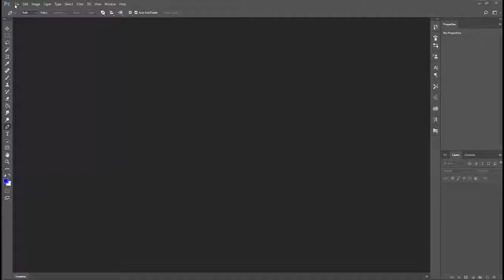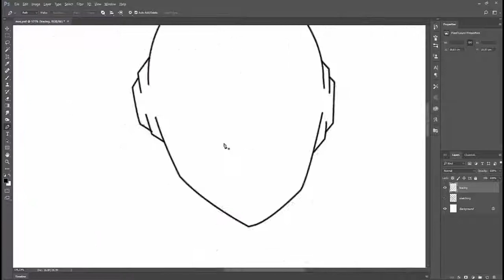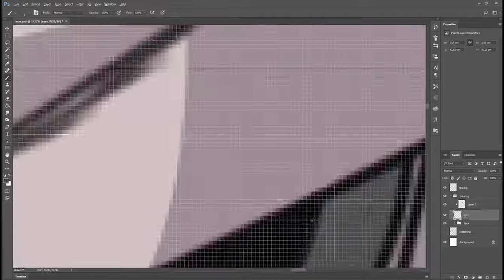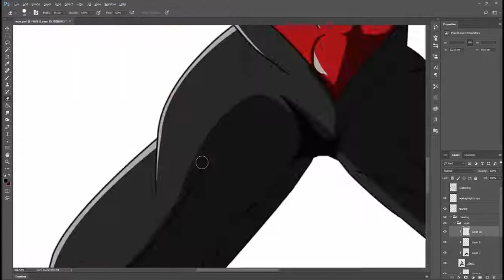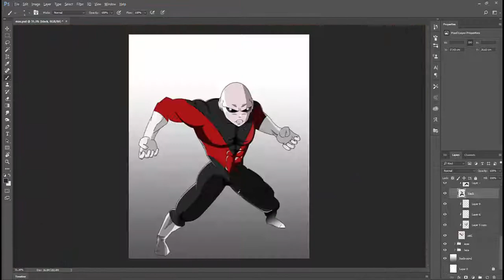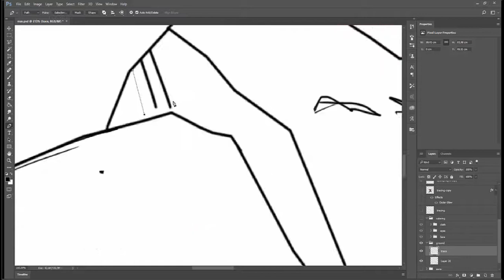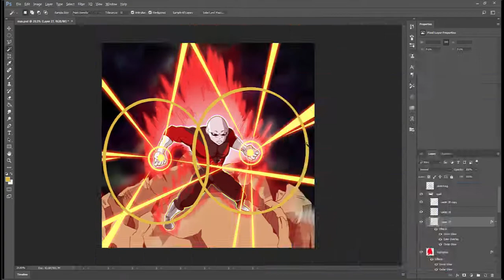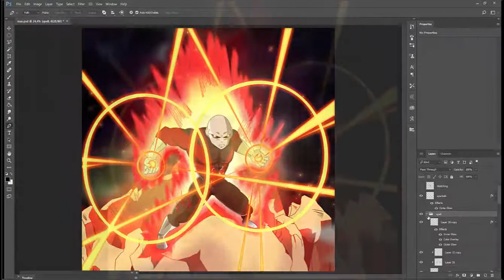[Digital painting] Dragon ball super ~ Jiren the Grey Fanart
painted this for fun :D Jiren for the win xD